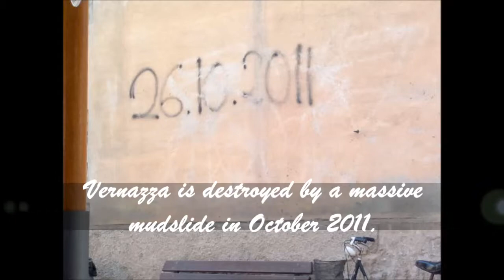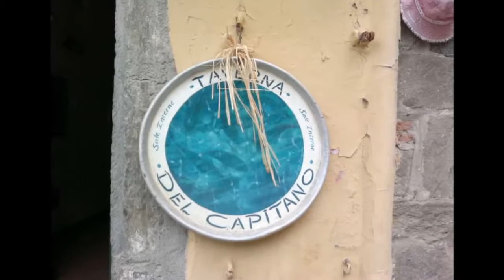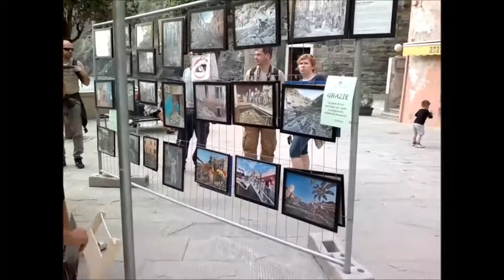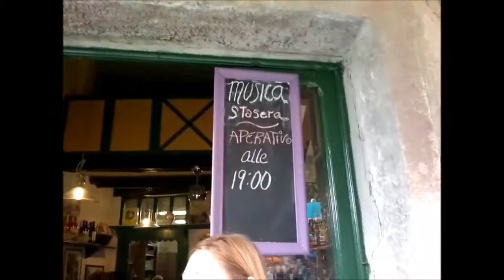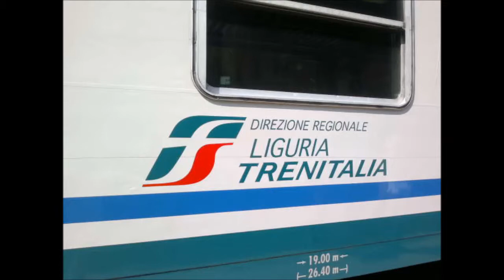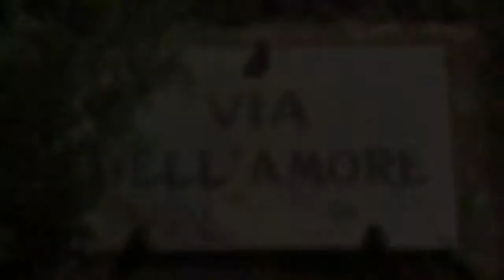Vernazza the Movie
Visitng the Cinque Terre and specifically Vernazza 9 months after the devistating mud slide that destroyed the town Oct 28, 2011. I played accordion for hours at Taverna del Capitano that just re-opened days before with our friends Paolo & Julia.